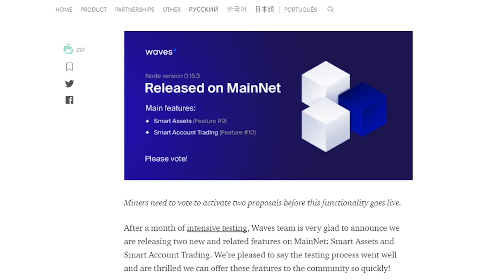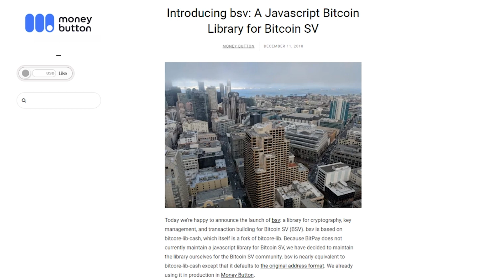Waves Gains More than 17%, Stellar XLM Listing On Coinfield - December 14th Cryptocurrency News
The crypto market is looking a little red today, but a cryptocurrency called waves stands out this week and it gained more than 17% over the past 24 hours.

Bitcoin Cash experienced the biggest losses out of the top 20 today experiencing losses of more than 11%. Bitcoin SV  experienced losses of more than 9%. The circle invest app this week tweeted that Bitcoin SV is now available and Bitcoin Cash has been re=enabled. Bitcoin SV was created as a result of the bitcoin cash fork in November. Despite losses it continues to gain more support in the crypto world.

And in other news, this week Canada-based crypto exchange CoinField said it will list Stellar’s XLM on its platform.